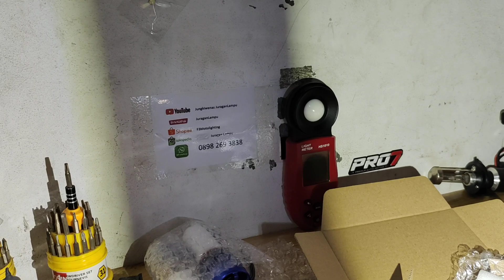led H4 dan H16 JL3 warna buat xpander 3000k 4300k 6000k paling terang real 30watt